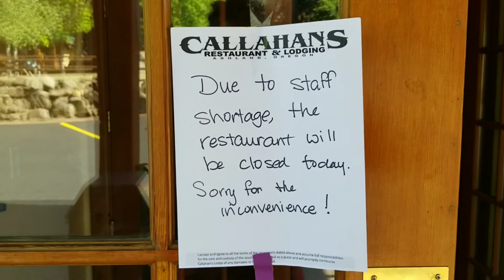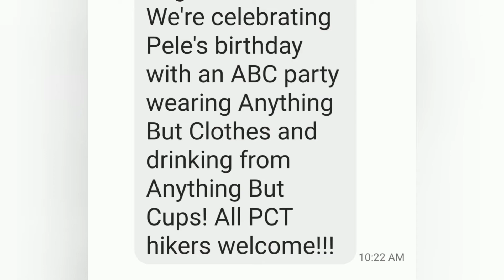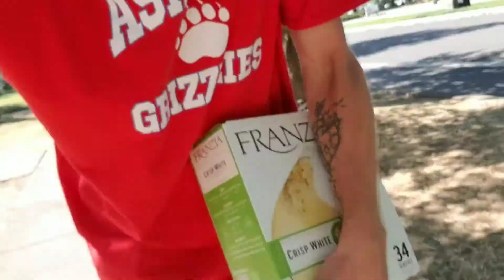PCT Mile 1710 - trail magic no-no, books, Ashland, haircut?, ABC hiker party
Links...
Book; The Untethered Soul
Book: When things fall apart

KinkyPolyAtheist.com